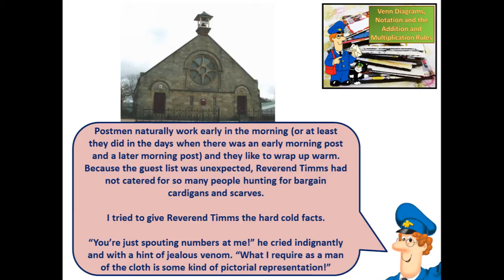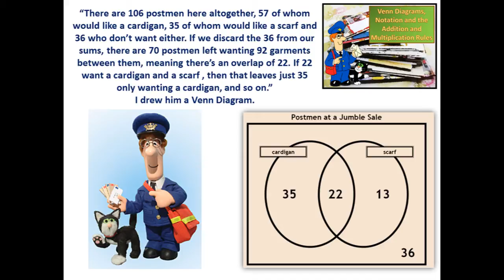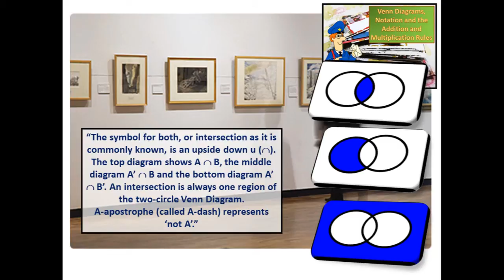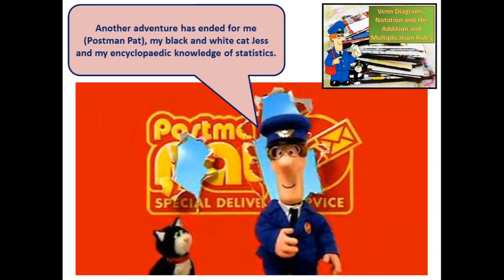S1 Venn Diagrams - Postman Pat and the Jumble Sale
In today's story Postman Pat describes how an unexpected invitation to a jumble sale led to him giving a vicar a hasty introduction to Venn Diagrams, their notation and laws.